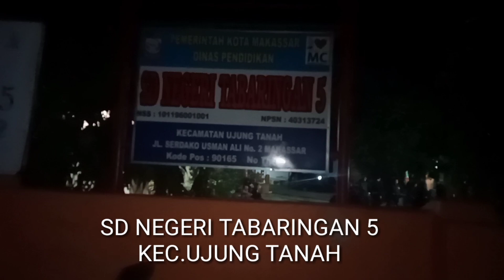TES SABUK JAMBON PSHT RAYON TABARINGAN RANTING TALLO CABANG MAKASSAR PUSAT MADIUN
TES PSHT SABUK JAMBON PSHT RAYON TABARINGAN RANTING TALLO CABANG MAKASSAR PUSAT MADIUN.
Yang dilaksanakan pada tgl 7 November 2020.yang di ikuti 18 siswa,bertempat di SDN TABARINGAN 5 Kec.Ujung Tanah,kota Makassar.